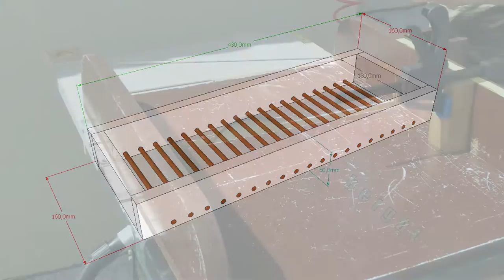How to make a Wooden Dowel Soap Dish Holder Rack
In this video you will see how I created a soap dish/holder made of pine wood and some dowels! The length of the soap dish is 43cm, the width 16cm, the height 5cm and the diameter of the dowels 6mm.

DIYMasterman
(Constructions & Installations)